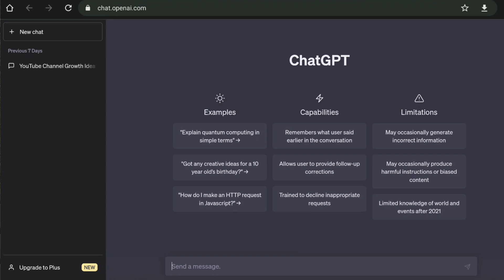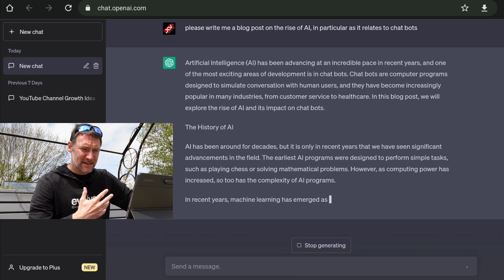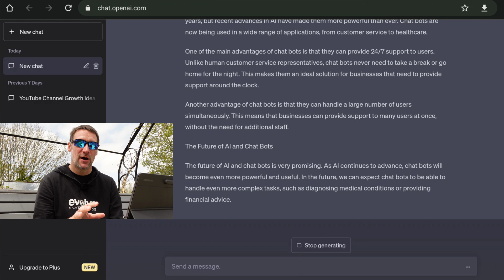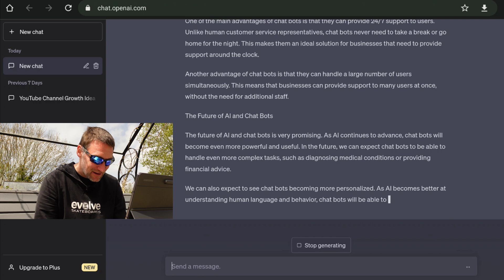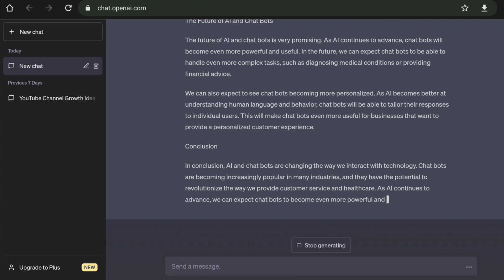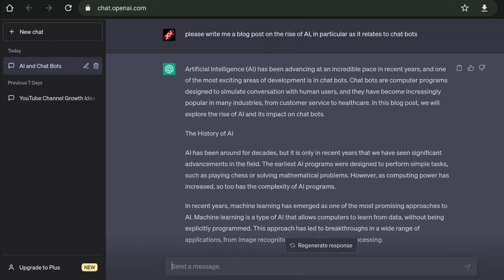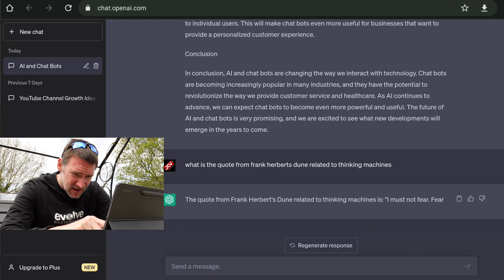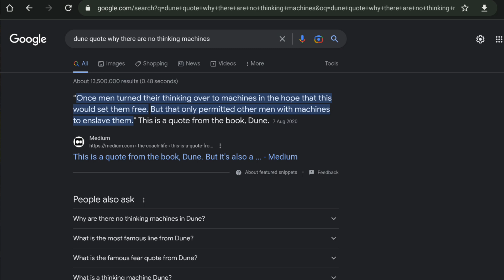ChatGPT is coming for your job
In this video, we'll explore the basics of ChatGPT, a powerful language model that has taken the AI world by storm. We'll discuss what ChatGPT is, how it works, and its impact on the job market. We'll also explore the various use cases for ChatGPT, from chatbots and virtual assistants to content generation and more. If you're curious about how this technology is changing the way we interact with machines and each other, this video is a must-watch!